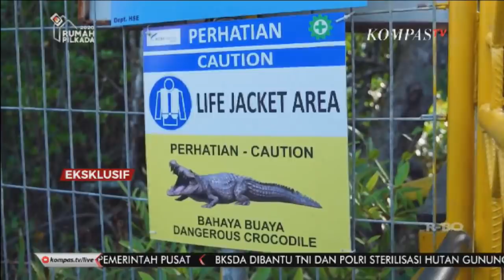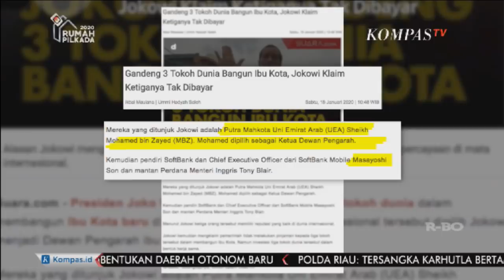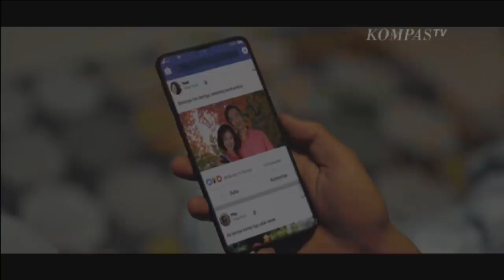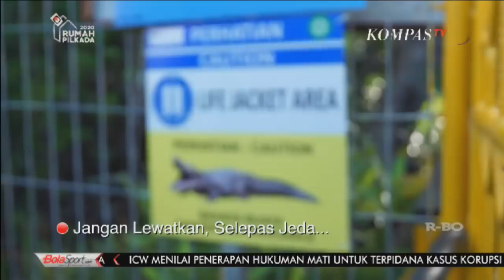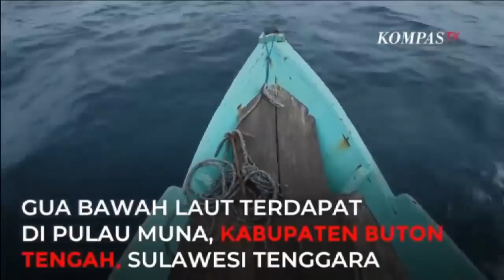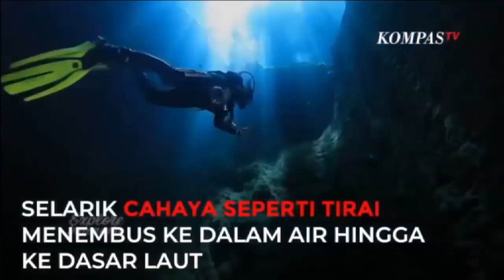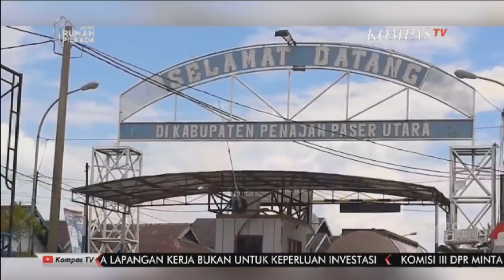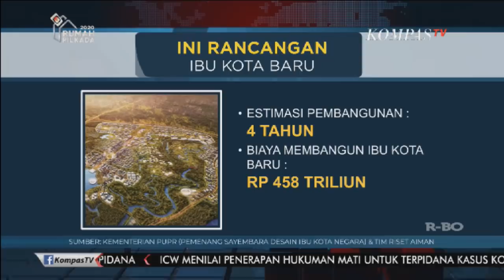Siap-Siap Di Ibu Kota Baru - AIMAN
Senin 26 Agustus 2019, teka-teki di mana lokasi Ibu Kota baru Republik Indonesia akhirnya terjawab. Presiden Jokowi mengumumkan, Ibu Kota Negara akan pindah ke Kalimantan Timur, tepatnya di sebagian wilayah Kabupaten Panajam Paser Utara dan Kutai Kartanegara. Sejumlah langkah pun dilakukan terkait pemindahan dan pembangunan Ibu Kota baru, yang direncanakan akan rampung pada 2024.

Dimulai dari penetapan konsep “Nagara Rimba Nusa”, yang didapat dari hasil Sayembara Desain Ibu Kota Negara yang diadakan Kementerian Pekerjaan Umum, Desember lalu. Dalam “Nagara Rimba Nusa” keseimbangan antara tata kota modern, pembangunan manusia, sifat manusia, dan kelestarian alam, ditonjolkan.

Kemudian, mencari pendanaan untuk pembangunan Ibu Kota baru. Maklum, total kebutuhan anggaran yang diperlukan untuk memindahkan Ibu Kota baru mencapai Rp 466 triliun. Investasi besar-besaran pun dibuka. Presiden Jokowi menempatkan tiga tokoh dunia sebagai Dewan Pengarah Pembangunan Ibu Kota baru, mulai dari Putra Mahkota Abu Dhabi, Mohamed bin Zayed, Presiden Softbank Jepang, Masayoshi Son, hingga mantan Perdana Menteri Inggris, Tony Blair.

Pro kontra pun muncul. Di satu sisi, pemidahan Ibu Kota adalah keniscayaan, karena Jakarta sarat beban. Di sisi lain, kehadiran pihak asing dalam pembangunan Ibu Kota baru mengundang kontroversi.

Namun, tahukah Anda bahwa kajian pemindahan Ibu Kota ini telah dicetuskan sejak lama? Jurnalis Kompas TV, Aiman Witjaksono, mewawancarai Andrinof Chaniago, pencetus ide awal pemindahan ibu kota negara. Apa yang akan terjadi jika ibu kota tetap di Jakarta?